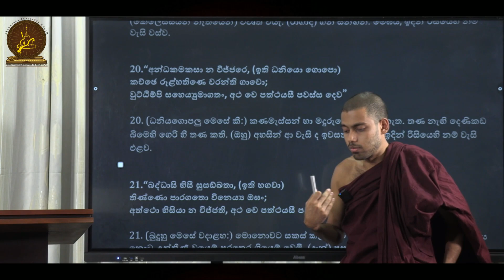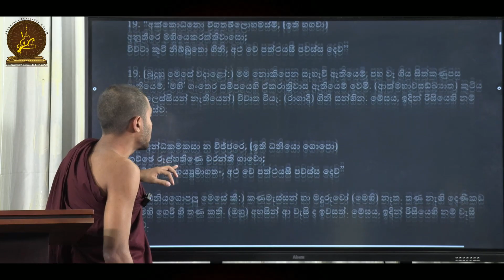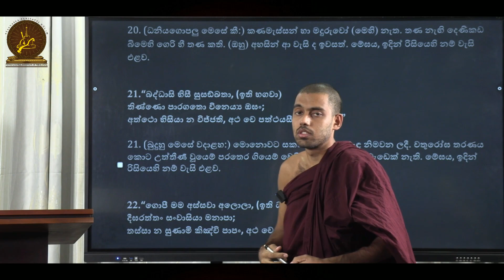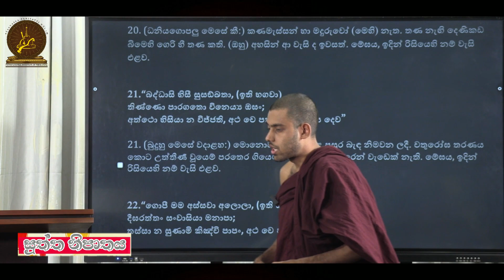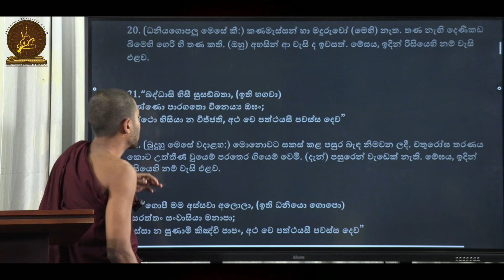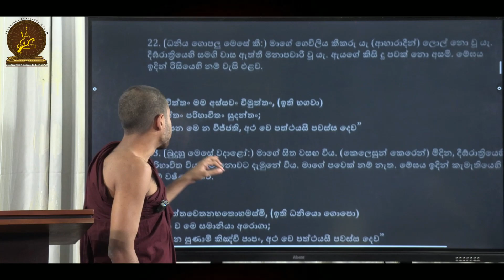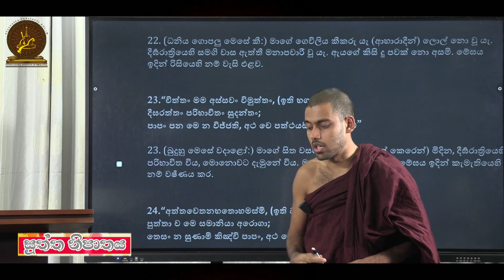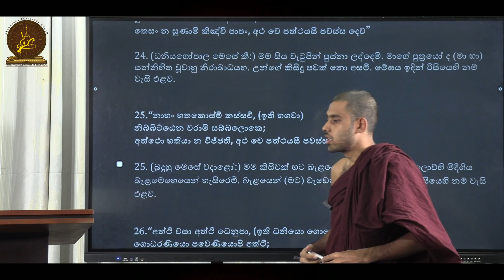08 | සුත්ත නිපාතය | ධනිය සූත්‍රය 02 | සූත්‍ර සම්භාෂණය | පැල්මඩුල්ලේ විජිතානන්දාභිවංස ස්වාමීන්වහන්සේ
මේ දේශනාවට අදාළ අත් පත්‍රිකාව ලබා ගැනීම සඳහා සබැඳිය 🖇️:

➠ ඔබ මෙම දේශනා මාලාවට සජීවීව සම්බන්ධ වීමට කැමතිද?
එසේනම් පහත විස්තරය කියවන්න.

☀️සුත්ත නිපාත විවරණය☀️
දේශනා මාලාව

➟ මෙහයවීම
සාසනධජධම්මාචරිය පූජ්‍ය පැල්මඩුල්ලේ විජිතානන්දාභිවංස ස්වාමීන්වහන්සේ

🗓️ දිනය
සෑම බදාදා දිනකම
(පසලොස්වක පොහෝදිනවල හැර)

⏰ වේලාව
ශ්‍රී ලංකාවේ වේලාවෙන් සවස 2.30 සිට 4.00 දක්වා
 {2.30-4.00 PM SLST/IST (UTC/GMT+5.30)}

🔑 Passcode      :    dhamma

✺➤ මීට සමගාමීව යූටියුබ් සහ ෆේස්බුක් ඔස්සේද සජීවීව ඔබට දේශනාවට සම්බන්ධ විය හැක.

➨ මෙම දේශනා මාලාව පිළිබඳව යාවත්කාලීන තොරතුරු ලබාදෙන සමූහ වලට සම්බන්ධ වීම සඳහා සබැඳි;

➥ ටෙලිග්‍රෑම් සමූහයට සම්බන්ධ වීමට ඔබට අවශ්‍යනම් ඔබට සම්බන්ධ වීමට අවශ්‍ය සමූහය කුමක්දැයි සඳහන් කර අංකයට කෙටි පණිවුඩයක් යොමු කරන්න.

(  මේවා අතරින් එක් සමූහයකට පමණක් සම්බන්ධ වී සිටීම ප්‍රමාණවත්ය.)

✺ පාඨමාලාව සදහා ලියාපදිංචි වීමට පහත පෝරමය පුරවා අප  වෙත එවන්න.
(මෙම පාඨමාලාව මුළුමනින්ම නොමිලයේ පැවැත්වෙන පාඨමාලාවක් වන අතර ලියාපදිංචි වීමකින් තොරව වුවද ඔබට දේශනා වලට සම්බන්ධ විය හැක.)

➨ අන්තර්ජාතික ථේරවාද ධර්මායතනයෙහි,

👥💬📳 අන්තර්ජාතික ථේරවාද ධර්මායතනය මඟින් ඔබවෙත ගෙනඑනු ලබන සියළු සිංහල මාධ්‍යයෙන් පැවැත්වෙන දහම් වැඩසටහන් පිළිබඳව යාවත්කාලීන තොරතුරු ලබාදෙන ටෙලිග්‍රෑම් සමූහයට (group) සම්බන්ධ වීම සඳහා සබැඳිය 🖇️ :

☸️ ඉතාමත්ම කලාතුරකින් දෙවි මිනිසුන්ට හමුවන අතිශයින්ම ශ්‍රේෂ්ඨ වූ නිර්මල බුද්ධ ශාසනයක් පරිහරණය කළ යුත්තේ ඉතාමත්ම සීරුවෙනි. බුද්ධ ශාසන වල සද්ධර්ම ලාභය ලබා අපමණ වූ ජීවිතය ශ්‍රේෂ්ඨත්වයට පත් කර ගත්තවුන් අතර එම අවස්ථාව වරදවාගෙන ජීවිතයට මහත් වූ විනාශයක් ළඟා කරගත්තවුන්ද අනල්පය.එමනිසා අප ඉදිරියෙහි ඇත්තේ ඉතාමත්ම සීරුවෙන් ධර්මය අධර්මය, මඟ නොමඟ හඳුනාගෙන ඉතාමත්ම සිහියෙන් නුවණින් සහ වීර්යයෙන් යුක්තව  යායුතු ගමනකි.ඒ සඳහා විධිමත්ව, ක්‍රමානුකූලව සහ පියවරෙන් පියවර පිරිසිදුව ධර්මය ඉගෙනීම මනා පිටුවහලකි.

➤ සැදැහැවත් වූ ඔබ දිවියට එම උතුම් ලාභය සාක්ෂාත් කර ගැනීමට සහය වනු වස්,

❀ මෙවර ධර්මය ඉ‌ගෙනීම පිණිස පාඨමාලාවලට සම්බන්ධ වන පින්වතුන් සියළුදෙනාටම විධිමත් තාක්ෂණික සහයක් ලබාදීම සඳහාත්,

❀ සෑම පැතිකඩකින්ම ධර්මය මනාව හැදෑරීම සඳහා අනුපිළිවෙළින් මඟපෙන්වීමක් ලබාදීම සඳහාත්,

❀ පිවිතුරු අදහසින් ධර්මය හදාරන පින්වතුන්ගේ අවධානය වෙනස් කරමින් වැරදි ආධ්‍යාස වලින් දේශනා මාලාවට සම්බන්ධ වී නොමනා ලෙස බාධා කළ හැකි අයගේ එම බාධා වැළැක්වීම සඳහාත්,

✳දේශනා මාලා වලට සම්බන්ධ වීමට කැමති සියළු පින්වතුන් ලියාපදිංචි කිරීමට සංවිධායක කමිටුව විසින් තීරණය කරන ලදී.

➪ එමනිසා ඔබ අප සැමදෙනාගේම සුවපහසුව පිණිස පහත පෝරම පුරවා අපවෙත එවන්න. එසේ මෙම පෝරම පුරවා අපවෙත එවූ පසු සංවිධායක කමිටුව විසින් ඔබව ලියාපදිංචි කර ඒ ඒ  වැඩසටහන් වල ඉදිරි කටයුතු සඳහා  ඔබව සම්බන්ධ කරගනු ඇත.

❶ “IIT ථේරවාද බුදුදහමේ සිද්ධාන්ත”
දේශනා මාලාවට ලියාපදිංචි වීම සඳහා පෝරමය 🖇️;

❶ IIT ථේරවාද බුදුදහමේ සිද්ධාන්ත දේශනා මාලාවට අදාළ  සමූහ වලට සම්බන්ධ වීමට සබැඳි;

➧ වට්ස්ඇප් සමූහ;
➤ පළමු සමූහය🖇️;

❷ IIT අභිධර්ම සම්භාෂණය දේශනා මාලාවට අදාල  සමූහ වලට සම්බන්ධ වීම සඳහා සබැඳි;

➧ මෙම දේශනා මාලාවන්ට අදාල ටෙලිග්‍රෑම් සමූහ වලට සම්බන්ධ වීමට ඔබට අවශ්‍යනම් ඔබට සම්බන්ධ වීමට අවශ්‍ය සමූහය කුමක්දැයි සඳහන් කර අංකයට කෙටි පණිවුඩයක් යොමු කරන්න.

✺ ඔබට මතුවන දහම් ගැටළු  අප ආයතනයෙහි  ස්වාමීන්වහන්සේගෙන් විමසා විසඳාගත හැකි; “IIT ධම්මපටිසන්ථාරය” ගෘෘප්  එකට සම්බන්ධ වීම සඳහා සබැඳිය 🖇️;

✺ මීට මෙත් සිතින්,
අන්තර්ජාතික ථේරවාද ධර්මායතනයේ දහම් වැඩසටහන් සංවිධායක කමිටුව.